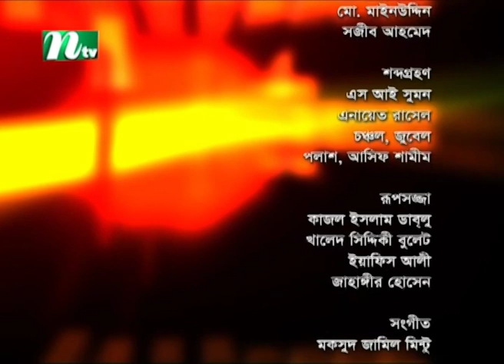Shuvo Shondha | Shanaz Parvin | Sonia Refat | EP 5296 | NTV